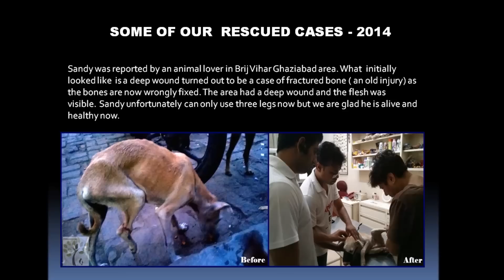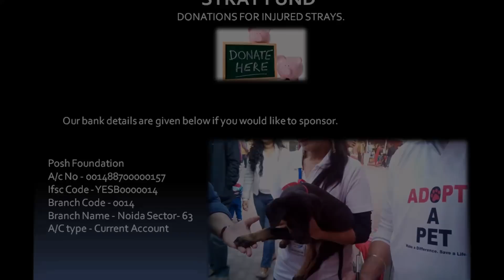POSH Foundation - Fund a injured or sick strays treatment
Rescue stray animals aren't broken,they have simply experienced more life than other animals.
You can help by volunteering with us.
Also, by making people around you aware.
You can easily donate a little money to Adopt a pet and help abused animals.
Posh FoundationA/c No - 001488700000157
Branch Name - Noida Sector- 63
A/C type - Current Account
Bank Name - YES Bank.